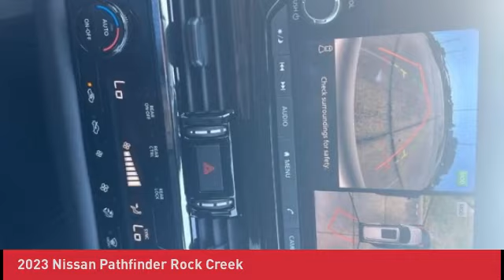2023 Nissan Pathfinder N230261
2023 Nissan Pathfinder Rock Creek

Don't miss this 2023 Nissan. Make a great choice today with this must-have sport/utility. Learn more about this sport/utility by contacting the dealership today and own it today.